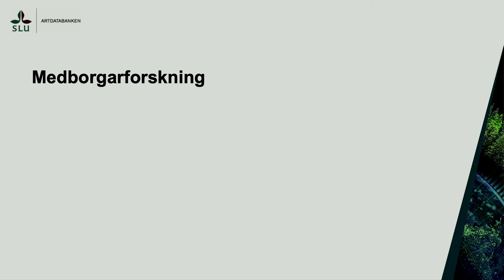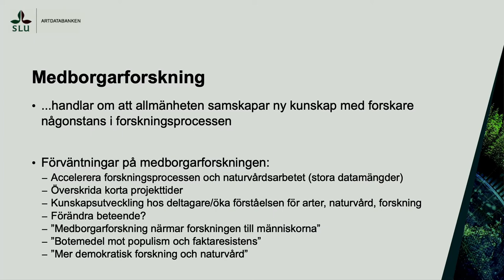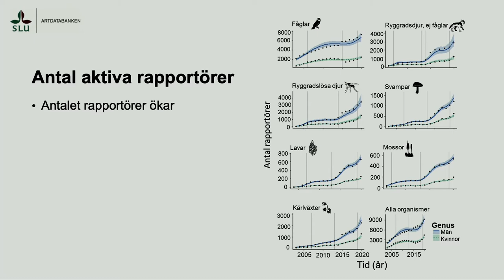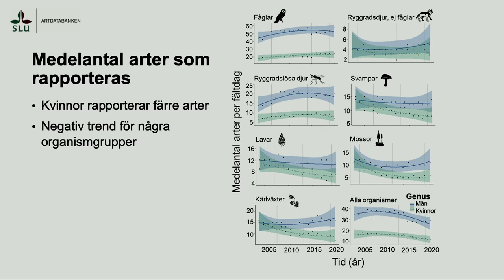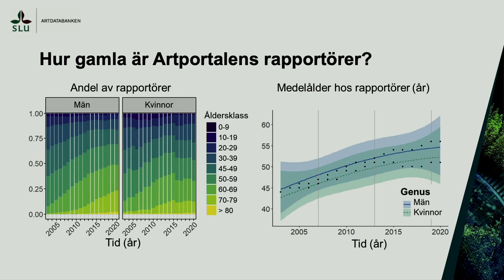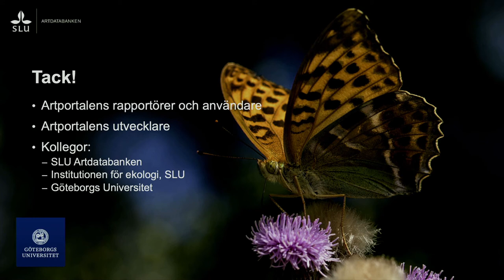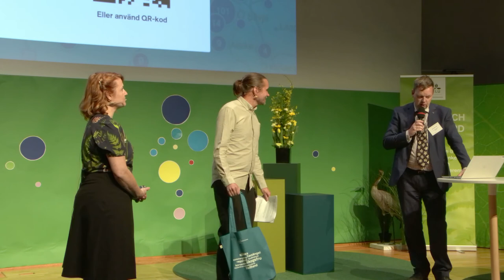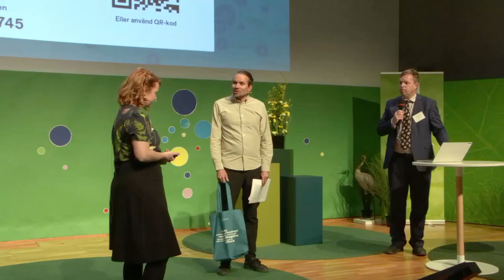13 Mari Jönsson Flora och faunavård 2022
Vem rapporterar i Artportalen?
Artportalens rapportörer ur ett genus och åldersperspektiv, trender över tid för detta, och hur det relaterar till medborgarforskningens grundtankar om att den ska kunna demokratisera forskningen/tillgången till kunskap i samhället